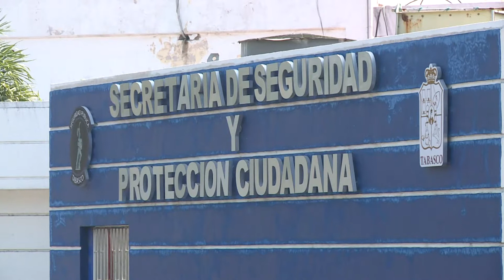La policía de genero de Tabasco esta capacitada para atender casos de "Violencia contra la Mujer"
Está capacitada la Policía de Genero para atender, con rapidez, eficacia y oportunidad, los casos de agresiones y violencia contra la mujer, asegura Lourdes Ruiz Pavón, portavoz de la Secretaría de Seguridad estatal